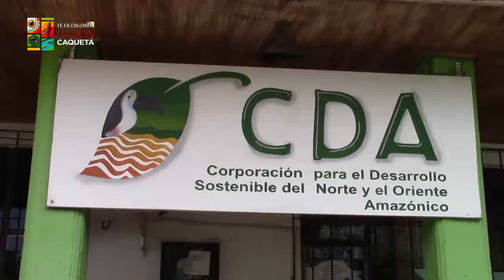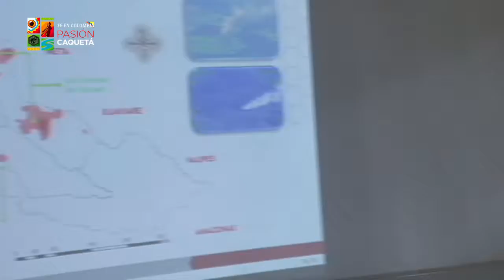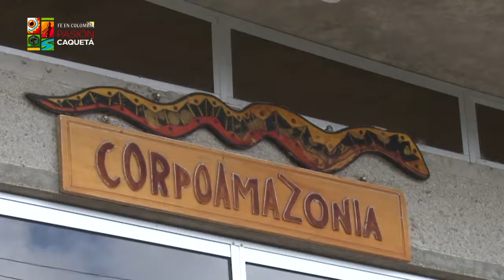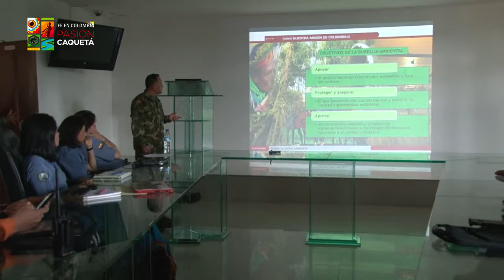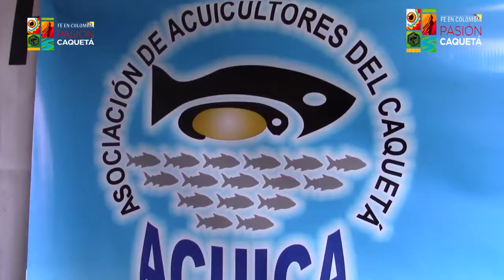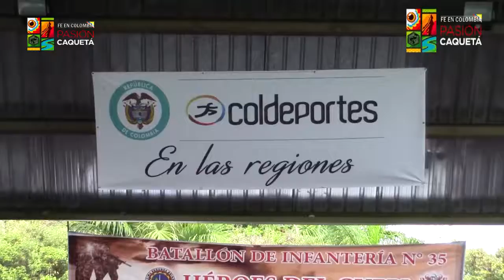FE EN COLOMBIA, PASIÓN CAQUETÁ NUEVA TEMPORADA MAGAZÍN CAPITULO 4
FE EN COLOMBIA, PASIÓN CAQUETÁ APOYA EL DESARROLLO ECONÓMICO, SOCIAL Y CULTURAL DE LOS CAQUETEÑOS

El departamento de Caquetá ha sido referente durante casi 50 años en la historia del conflicto en Colombia. Hoy día sigue siendo referente pero por razones positivas y encaminadas a mostrar la cara amable de todo un pueblo descendiente de valientes colonos que engalanan esta región.
Este nuevo escenario se evidencia en el trabajo articulado y en el regreso de la institucionalidad a muchos sitios, que en años atrás no se presenciaba. Los tiempos han cambiado y es por eso que desde el comando de la Sexta División y la Décima Segunda Brigada se encabeza este ambiente de paz, tranquilidad y transformación con la iniciativa Pasión Caquetá. Esta, articula las diferentes instituciones, entes territoriales y sectores productivos que hacen presencia en el departamento.
Muestra de ello son los nuevos aires de paz y tranquilidad que se reflejan en cada uno de los habitantes de la denominada Puerta de Oro de La Amazonía. En las carreteras el temor ha desaparecido y la libre movilidad es una constante que acompaña a propios y visitantes en este territorio.
Es así como en el Caquetá nace una nueva pasión, pasión por trabajar de la mano con sus Fuerzas Militares, pasión por el desarrollo social, pasión por impulsar la reactivación económica, pasión por el patrimonio cultural de los caqueteños y por articular acciones y fundar nuevas relaciones interagenciales e interinstitucionales, pasión por garantizar una paz estable y duradera.
Pasión Caquetá busca seguir destacando y posicionando tanto a nivel nacional como internacional esta tierra de aguerridos colonos, su fauna, su flora, sus gentes. Por eso y mucho más los Héroes Multimisión de la Sexta División y la Décima Segunda Brigada también somos…PasiónCaquetá